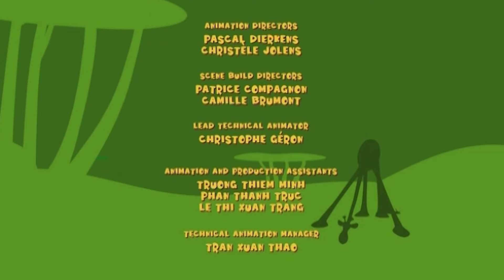Газон Русский | Коричневая африканская морковь | Мультики для детей на русском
Смотрите больше смешных серий Gazoon только на Gazoon Russian.

➤ 🐘 О Газуне:
Всем привет! Добро пожаловать в наш
Официальный канал! Газун — это мультсериал, основанный на джунглях. Шоу изображает повседневную жизнь и все супер сумасшедшие, но супер забавные выходки этих животных. Животные включают слона, змею, зебру, жирафа и птицу! Получайте удовольствие, наблюдая за всеми этими милыми животными! С любовью, Газун.